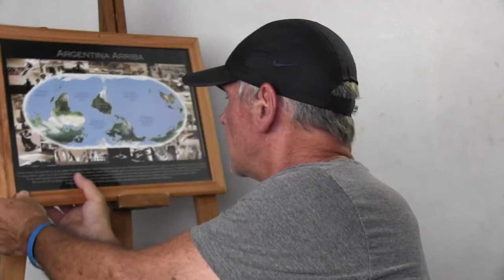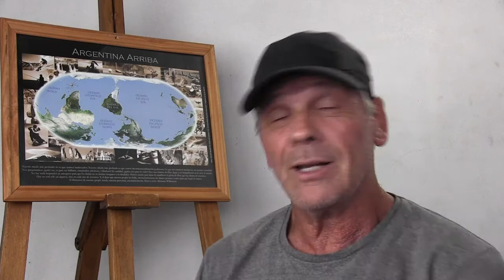PRESENTACIÓN ARGENTINA ARRIBA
Presentación de las 10  charlas sobre distintos temas, abordados desde la perspectiva de ver Argentina Arriba en el mapamundi.